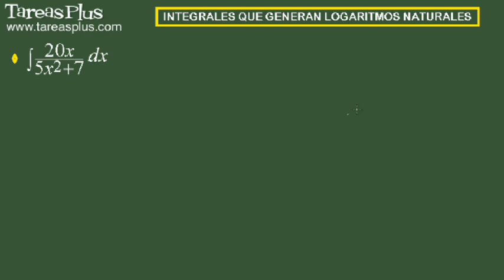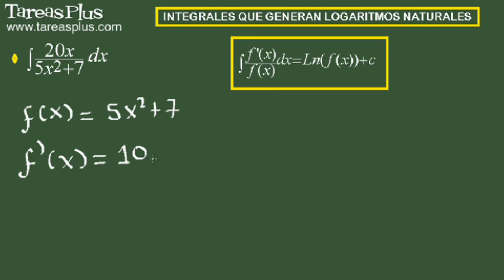Integral que genera logaritmo natural (ln). Ejercicio 1 de 15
Serie de problemas de cálculo integral sobre integrales que generan logaritmos naturales (ln). Problema número 1 de quince ejercicios propuestos